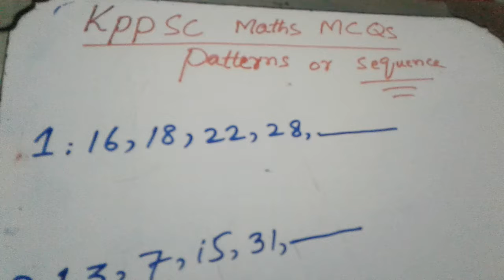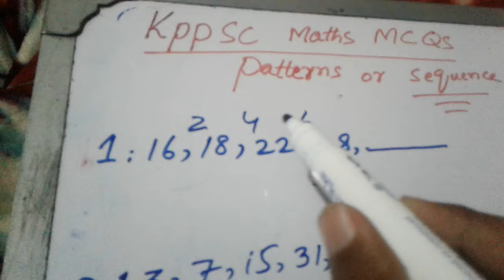Sharifullah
KPPSC Maths patterns MCQs